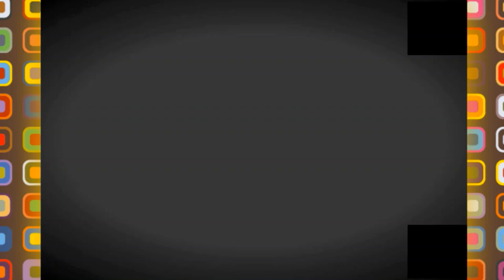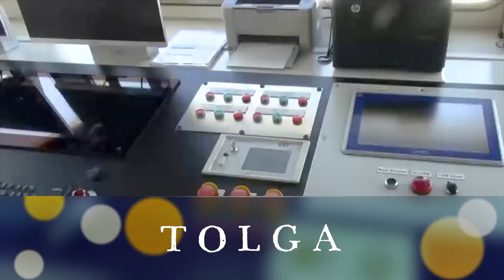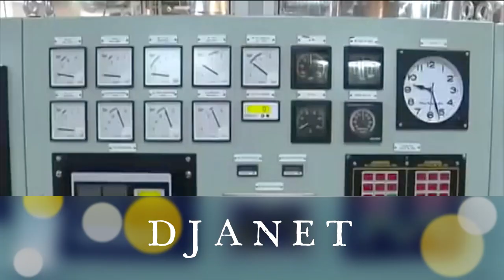💪تعرفوا على السفن الأربعة التى اقتنتها الجزائرهذه السنة💪قالك الجزائر دولة مفلسة💪NEW SHIPS IN ALGERIA